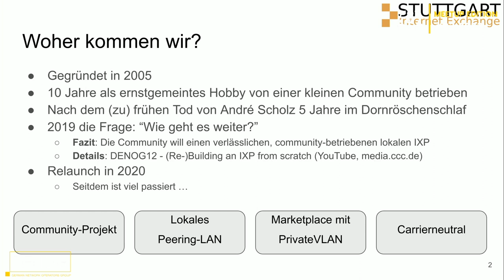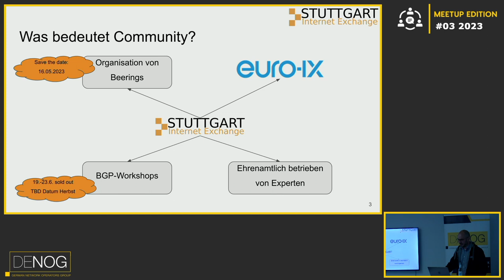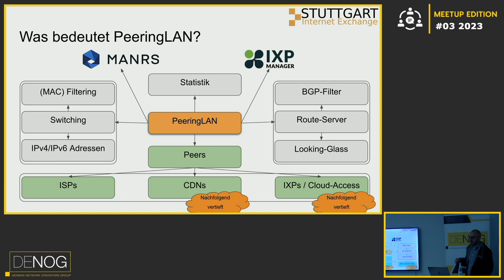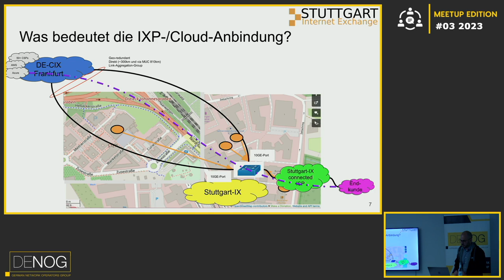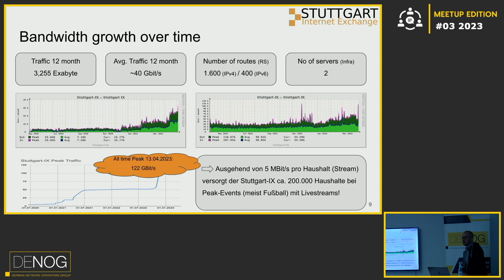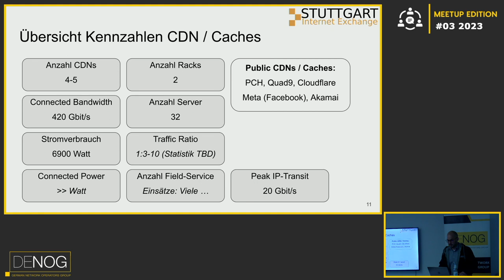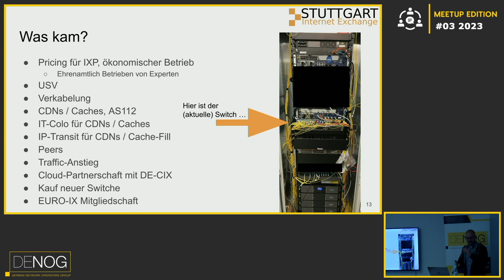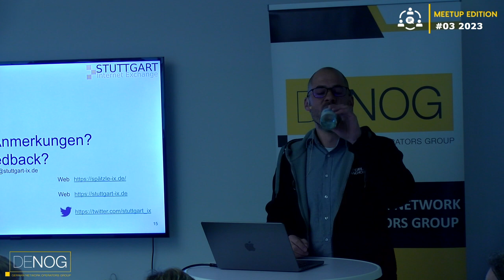DENOG Meetup 2023-03 Ein Blick hinter die Kulissen des Stuttgart IX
Seit dem Neustart vor drei Jahren im April 2020 hat sich beim Stuttgart Internet Exchange eine Menge getan. Wir wollen die Chance des Meetups nutzen und neben einem Update vor allem ein paar Einblicke hinter die Kulissen und Anforderungen der physischen Infrastruktur des Exchanges, Switches, Server und der CDN-Caches geben.

Speaker: Tim Kleefass